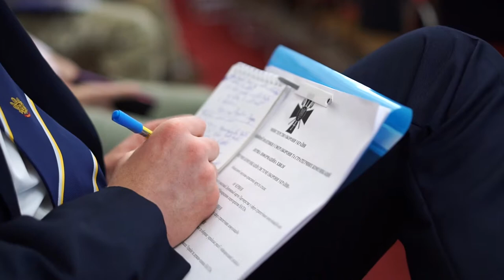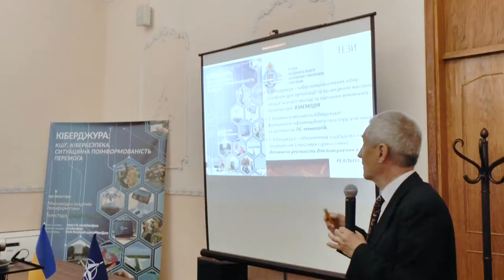КІБЕРДЖУРА: синхронізація зусиль до спільної мети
Військова еліта ставить питання про ефективні стратегічні комунікації між структурами і поколіннями та союзниками України в гібридній війні проти московщини. Міжнародна академія геоінформатики стверджує: синхронізувати зусилля до спільної мети треба за допомогою сучасних ГІС-технологій і починати зі школи. Тому

Ми здійснюємо свою діяльність на громадських засадах, без будь-якої фінансової підтримки. Будемо щиро вдячні Вам за фінансову допомогу і підтримку нашого каналу:
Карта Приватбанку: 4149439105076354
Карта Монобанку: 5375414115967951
Bitcoin (SegWit): bc1qpv9xl2hg28zg56t8fcz4xgr6lrnnf22x58za7s
Bitcoin (Legacy): 1DQkAWfJktL1pSg2x8SQV3TGw5Zc9ESYoQ
Ether: 0xB60B536e3Ae6b9FD6EA913a6F2CD45a42b503C51
Karbo: KaBhZHWCDAjEjNN1aptnfSYWSTzmYPbUR1SXYZff7nHaSyZkFBMeNuH1VinHewC1m7dDxM1pnBHFbN9Q3NWWq7KeLsKrqgb